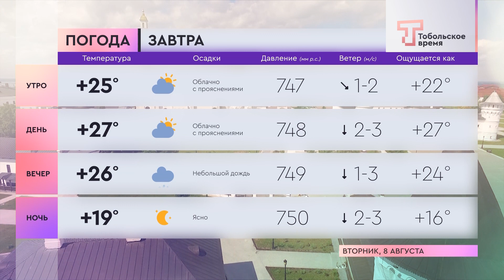Прогноз погоды на 8 августа